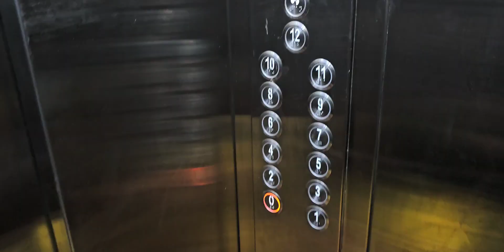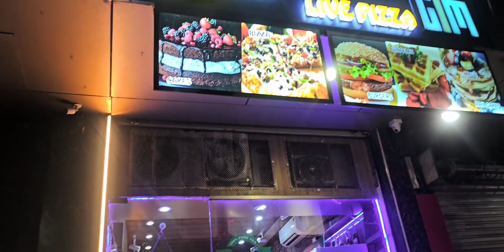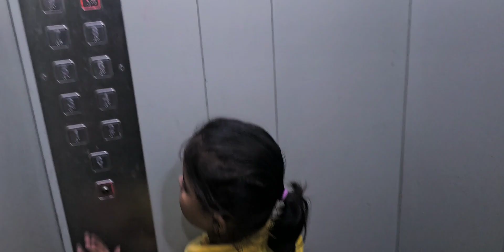Mini vlog part-2